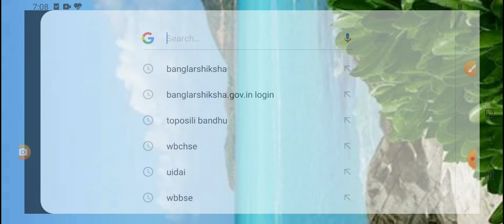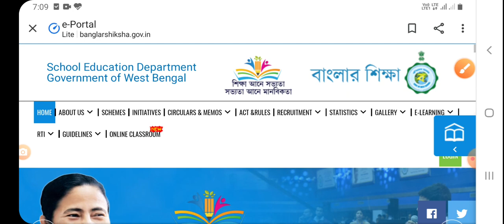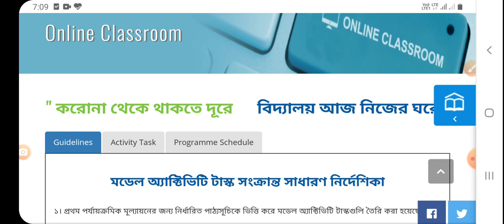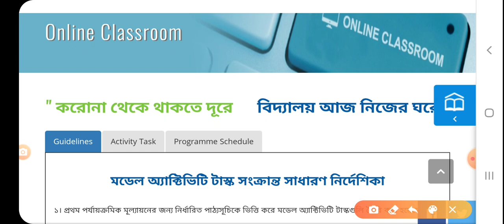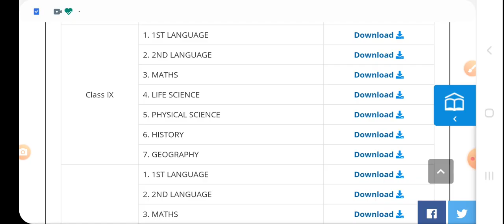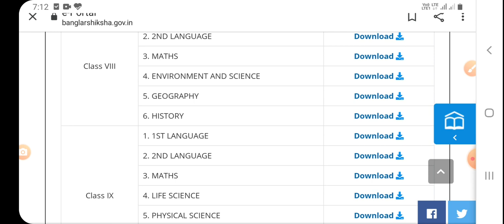Model activity tasks given by school education department on banglar shiksha portal/বাংলার শিক্ষা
Primary to twelve class for 1st summative examination 2020
online classroom with banglar shiksha portal
online classroom with abp ananda channel
v to viii online TV programs launched on banglar shiksha portal

banglar shiksha portal: model activity task for students i to XII